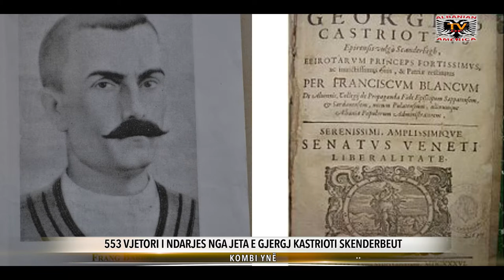Kombi Ynë - 553 Vjetori i Ndarjes nga Jeta e Gjergj Kastrioti Skenderbeut